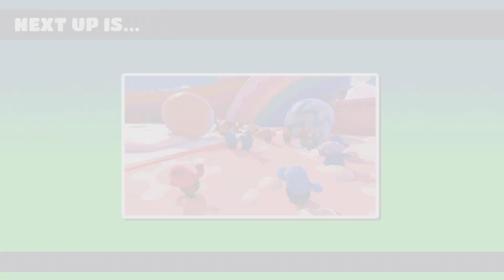Fall Guys: Slime Mountain